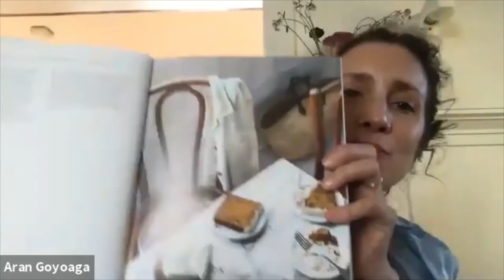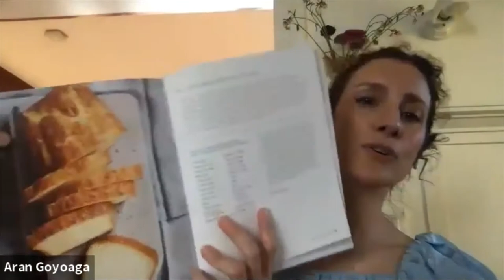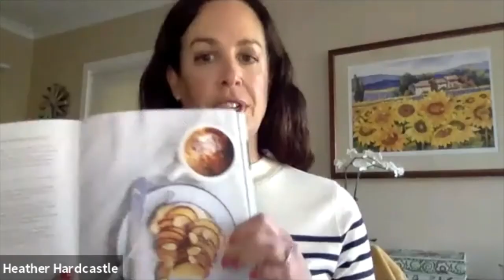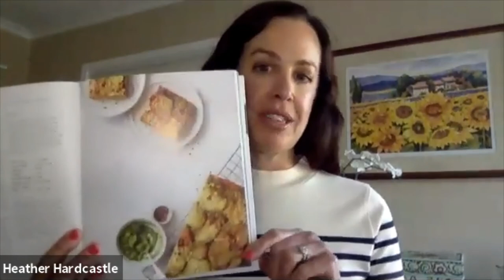Heather Hardcastle in conversation with Aran Goyoaga: THE FLOUR CRAFT BAKERY & CAFE COOKBOOK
Heather Hardcastle talks about her new book, The Flour Craft Bakery & Café Cookbook, with Aran Goyoaga, author of Cannelle et Vanille. Note, that there is a brief technical error/pause in the video recording at around 4:00.

Support this author talk by buying the book on our